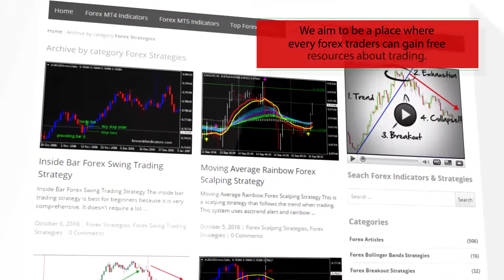Emilio Super Bands – indicator for MetaTrader 4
Download Emilio Super Bands – indicator for MetaTrader 4

-About-
Forex Strategies
Forex Indicators
Forex Systems